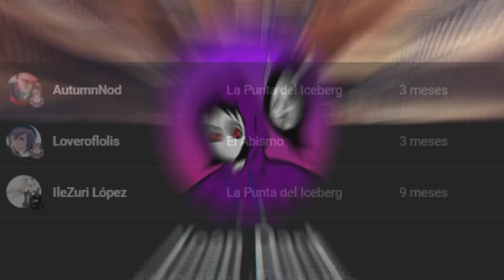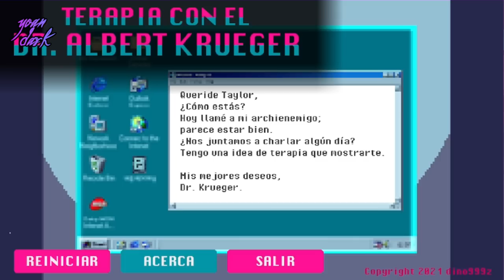2 Juegos Con Historias Interesantes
En este vídeo veremos la historia de 2 juegos Indie con historias perturbadoras o interesantes.